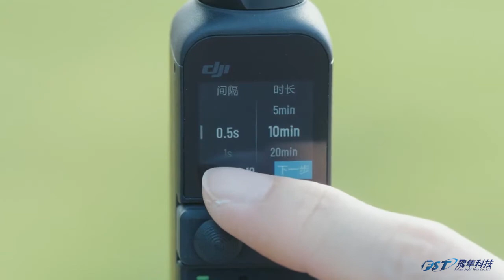DJI Pocket 2 延時攝影使用教學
DJI Pocket 2含有豐富的延時攝影功能，只需簡單的設置，即可幫助您輕鬆捕捉平日無法察覺的獨特景象，延時攝影包含軌跡延時､運動延時和靜止延時，本視頻將為您詳細介紹各功能的使用方法